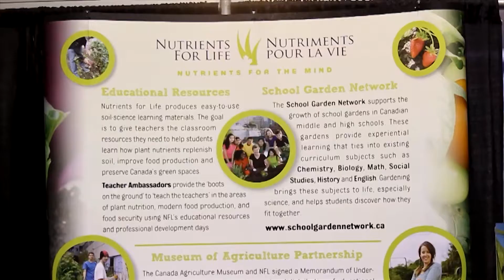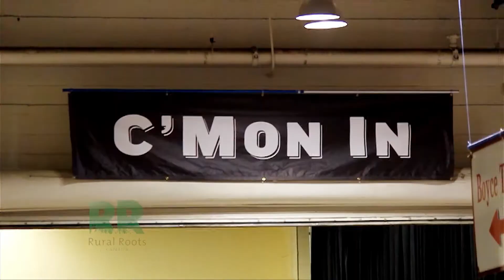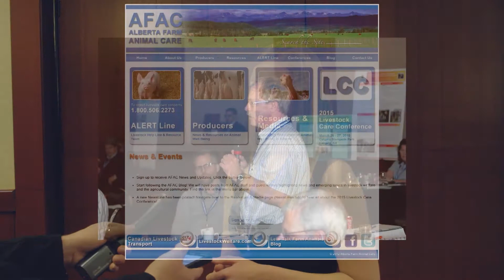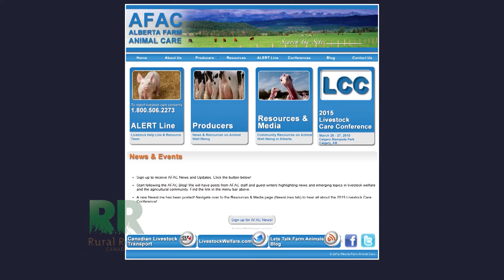May 4th 2015 Aggie Days Rural Roots Canada